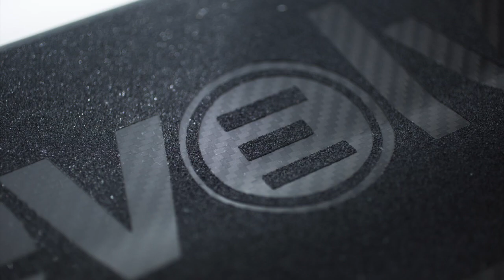evolveskateboards carbon serie AT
evolve carbon serie AT